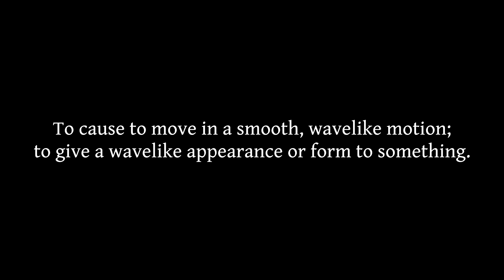Undulate - AP4 Word Skills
For you, Ms. Nile